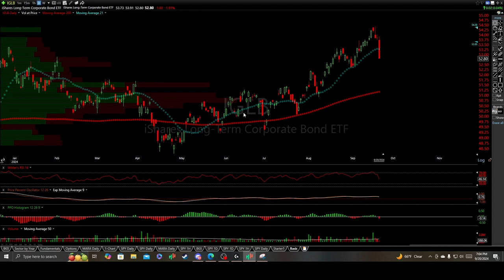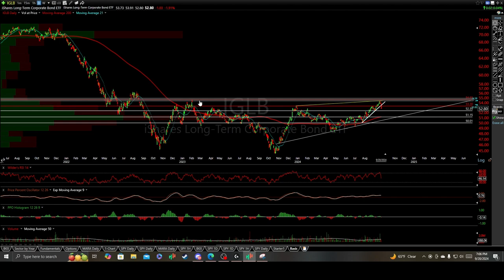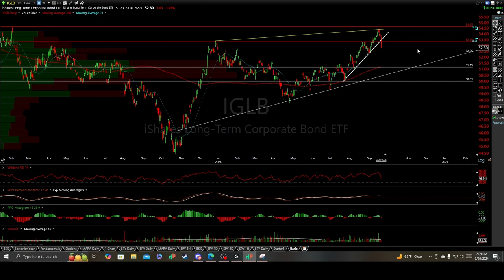$IGLB The Fed's Next Move: How IGLB is Caught in the Epic Battle of Interest Rates.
$IGLB Corporate Bond ETF Technical Analysis and Price Prediction Targets.